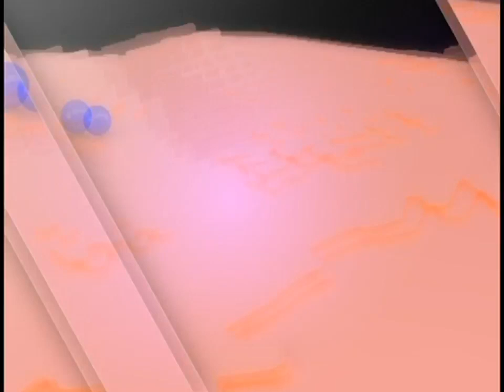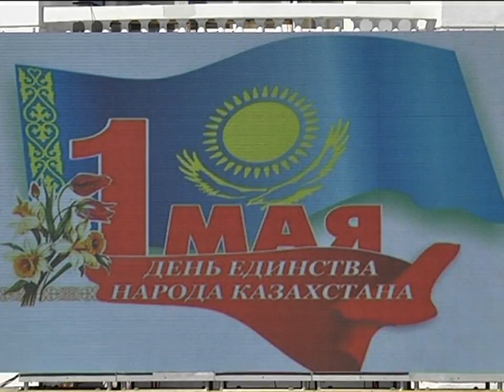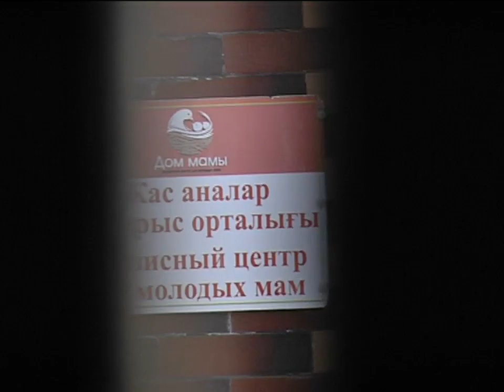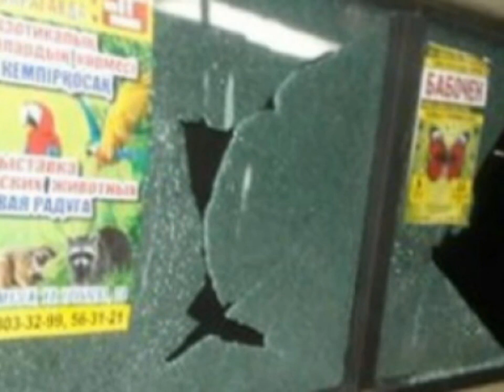02/05/2017 - Новости канала Первый Карагандинский